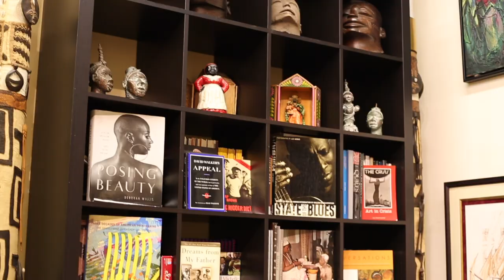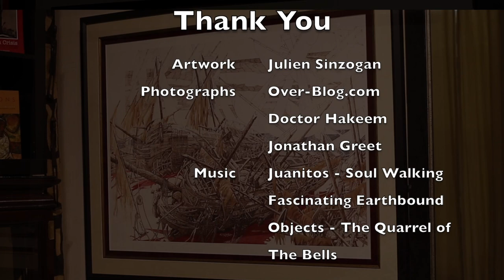ARTIST SPOTLIGHT: Julien Sinzogan, Benin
The series is available to collect or admire.
Inquire or Visit: Serengeti Gallery 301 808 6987
Wisson West (Director, Serengeti Gallery), reflects on his favorite body of work by renowned Benin artist, Julien Sinzogan.   This series includes five individual works which tell the story of the trans-atlantic slave trade, on land and sea.